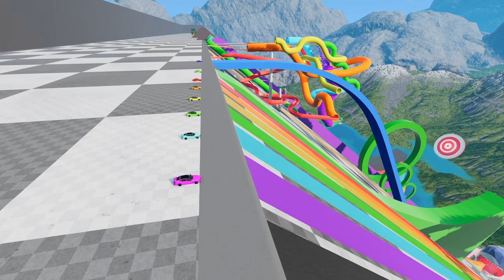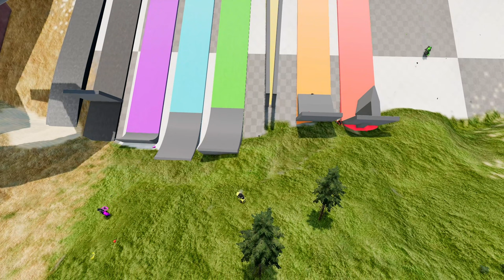Rainbow Rampage: Insane Descents and Colorful Carnage for BMW M8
In this video, watch as colorful BMW M8 take on a treacherous descent and meet their demise in epic crashes.

Experience the Incredible Physics of BeamNG with this Awesome Video Playlists!